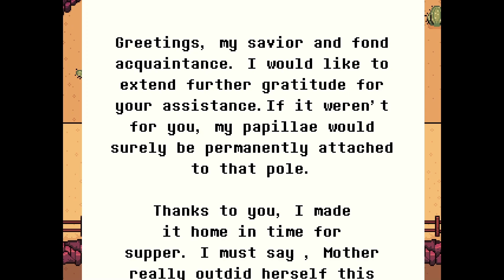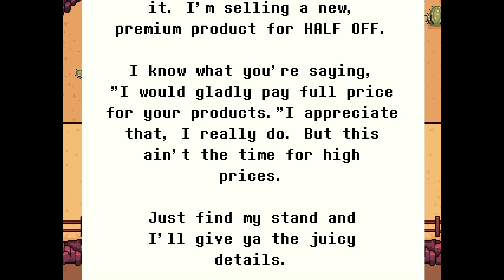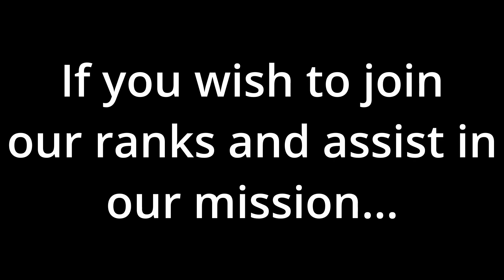Undertale Yellow BLIND Let's Play #3: We find Cowboy Land!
On today's episode of Undertale Yellow, we explore the Dunes. We reach mines, deserts, towns, and enemies. Sounds like a fun time indeed. Hope you all enjoy.